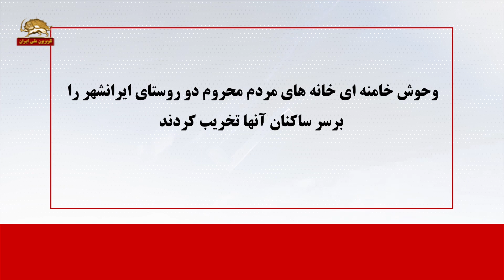تخریب خانه های مردم در ایرانشهر، در فلک الدین خرم آباد، درگیری کارگران امیدیه با ماموران انتظامی و ا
وحوش خامنه ای خانه های مردم محروم دو روستای ایرانشهر را
برسر ساکنان آنها تخریب کردند

 ایرانشهر – تخریب خانه های مردم توسط وحوش خامنه ای

درگیری کارگران امیدیه اهواز
با مأموران سرکوبگر انتظامی

مأموران جنایت پیشه خامنه ای  با یورش به روستاهای علی آباد و رسول آباد در شهر دراز ایرانشهر خانه های مردم را بر سرشان خراب کردند. مأموران رژیم با گذاشتن اسلحه روی ساکنان این خانه های آنها را مجبور به ترک خانه می کردند و سپس با لودر آن را تخریب می کردند.  برخی از این مردم به دلیل فقر و ناداری مدت 15سال طول کشیده تا خانه هایشان را تکمیل کنند

صحنه های خراب کردن خانه مردم با لودر
اینجا مردم فرض کنید . برو برو.

روز سه شنبه نیز وحوش خامنه ای در یکان ویژه و مزدوران بسیجی در بحبوحه کرونا  به تخریب خانه های منطقه فقیر نشین فلک الدین خرم آباد پرداختند.  جوانان دلیر این منطقه با مأموران سرکوبگر درگیر شدند

صحنه ای در درگیری جوانان با نیروهای سرکوبگر رژیم.
کارگران بومی شهر امیدیه اهواز با مأموران سرکوبگر انتظامی درگیر شدند. این درگیری روز چهارشنبه 27 فروردین و هنگامی روی داد که کارگران با تجمع در مقابل یک شرکت جدید دولتی خواستار استخدام شدند اما با یورش مأموران انتظامی روبرو شدند.

 سید شما حقمون رو خوردید چرا آقای چمنی نجات نفراتش را آورده اینجا. تو خودت اینجا چکار می کنی.
من دیگه این چیزها حالیم نیست
صحنه درگیری کارگران با نیروی انتظامی
تکان نمی خورم بچه ها بنشینید

نانوایان در شهرهای رشت، یزد و زنجان با برپایی تجمعهای اعتراضی به وضعیت بد معیشتی اعتراض کردند.

مردم مناطق مالوجه و قزلجکند قروه در استان کردستان مقابل فرمانداری و دادگستری رژیم و دفتر  امام جمعه  جنایتکار این شهر تجمع کردند و  به افزایش سرسام آور قیمت پوکه معدنی و بیکار شدن حدود ۲۰۰۰ نفر که به این شغل مرتبط هستند تجمع کردند. راننده های کامیون، تراکتور و لودر،  پوکه فروشان و  باربری ها از کار بیکار شده اند.